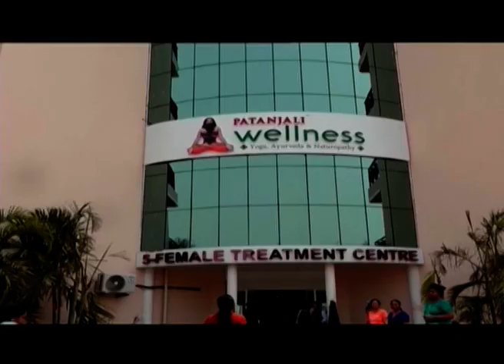विभिन्न रोगों से मुक्ति के प्रमाण || भाग - 269 || परम पूज्य योगऋषि स्वामी रामदेव जी || वैदिक चैनल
विभिन्न रोगों से मुक्ति के प्रमाण || भाग - 269 || परम पूज्य योगऋषि स्वामी रामदेव जी ||  ऋषि ज्ञान परम्परा वेद, उपनिषद, दर्शन, गीता, रामायण, महाभारत आदि  ग्रंथों के गहन ज्ञान का भारत का एकमात्र आध्यात्मिक चैनल " वैदिक "  प्रमुख DTH Platform एवं  cable Network  पर उपलब्ध है |